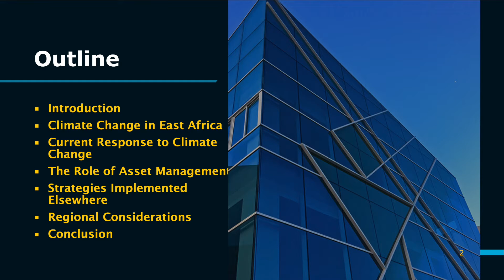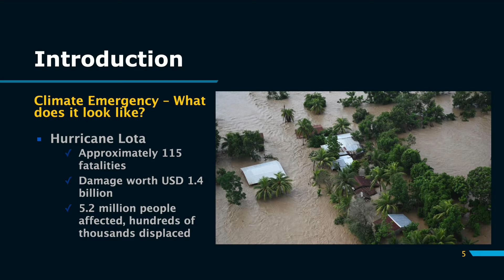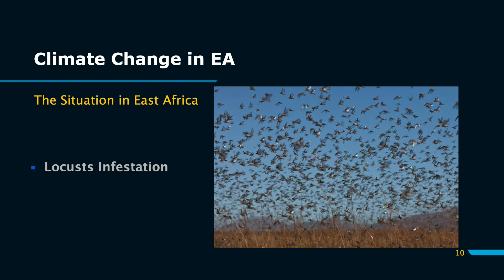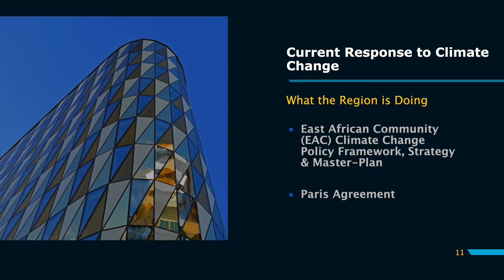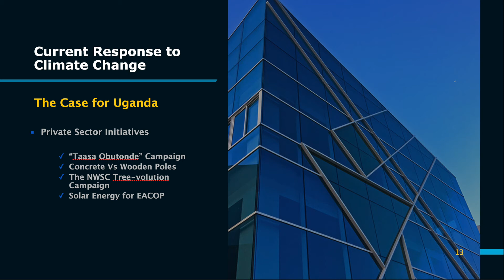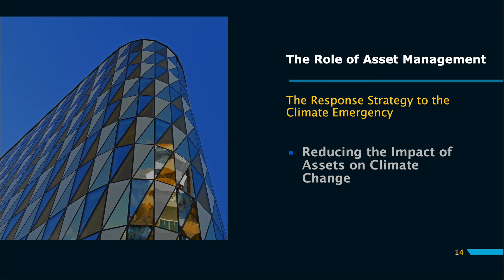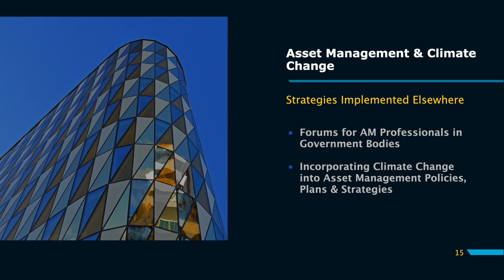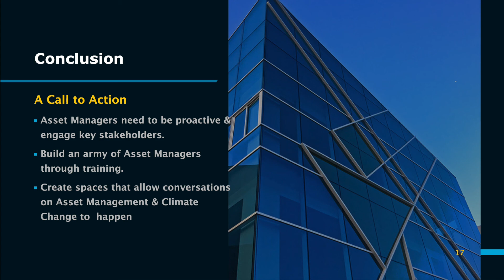Climate Change Presentation - Ssanyu Kaganzi